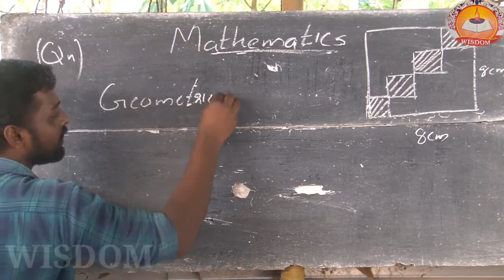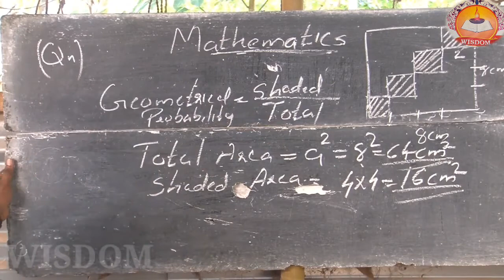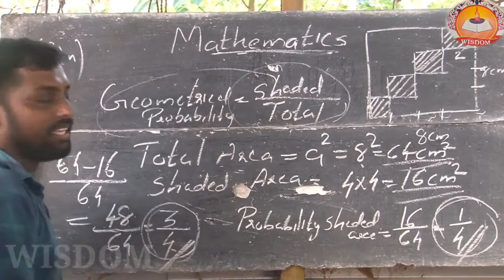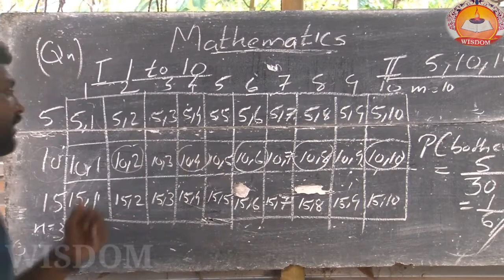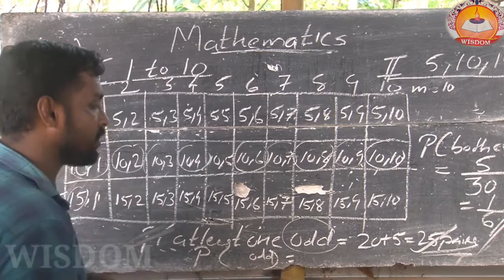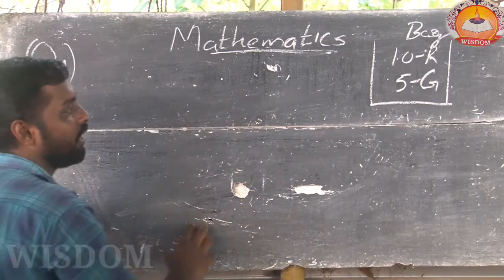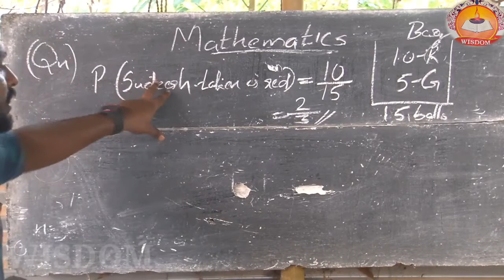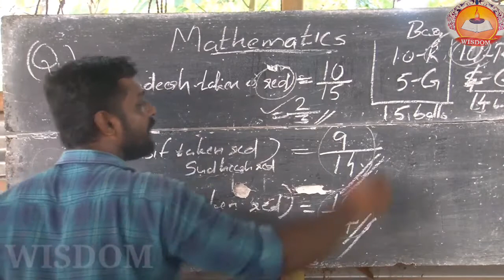MATHEMATICS | സാധ്യതകളുടെ ഗണിതം | PART 4 | WISDOM THYCADU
സാധ്യതകളുടെ ഗണിതം | PART 3 | by Praveen